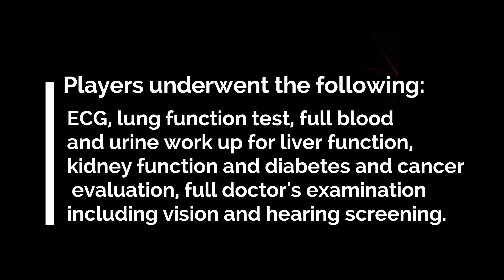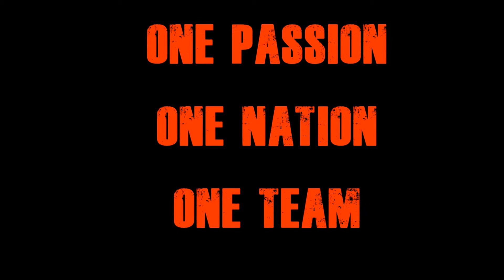Senior Women and Men Players undergo medical screening at Healthnet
- TTFA Media TV